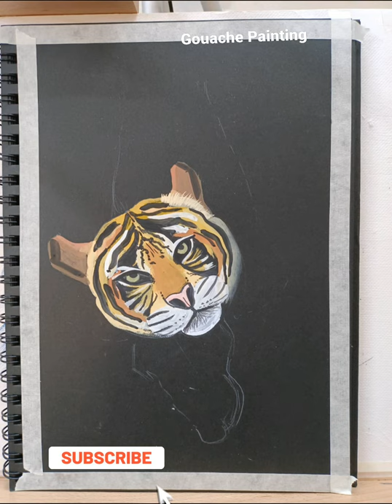shorts gouachecolours tiger blacksketchbook